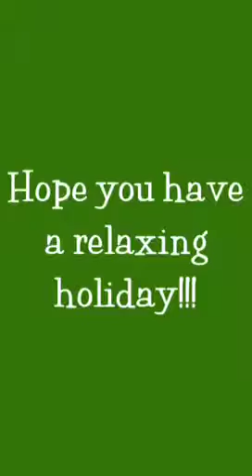ToTo's Christmas Lullaby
Our beloved 20 year old Yorkie, ToTo , taking a holiday nap. This was our last Christmas with him.